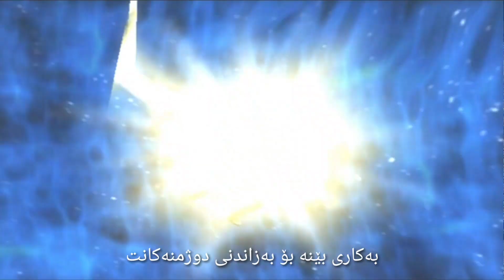God of war kurdish subtitle #2 - بەژێرنووسی کوردی و بە ریکۆردی دەنگی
زۆر زۆر ببورن بۆ کەم و کورتییەکان زۆر نەخۆشبووم بۆیە لە کەم و کورتییەکان ببورن

لایک و سەبسکرایب لەبیرمەکەن

god of war ba kurdi
god of war ba zhernwsy kurdi
god of war kurdish subtitle
god of war kurd subtitle